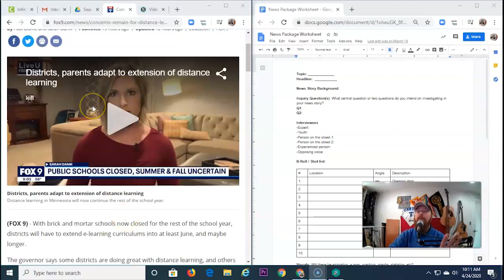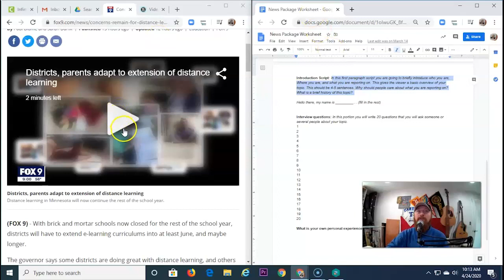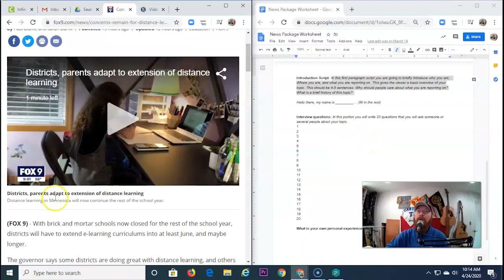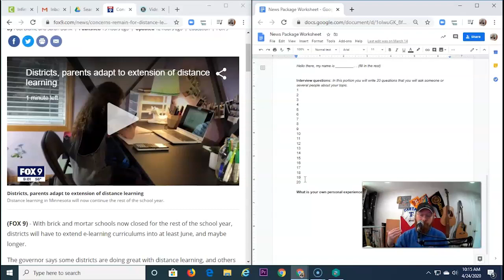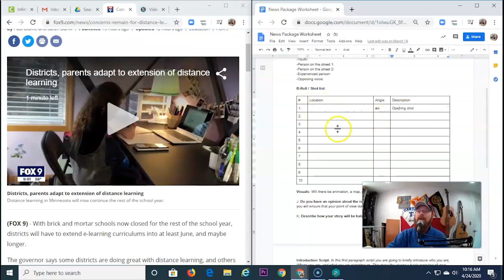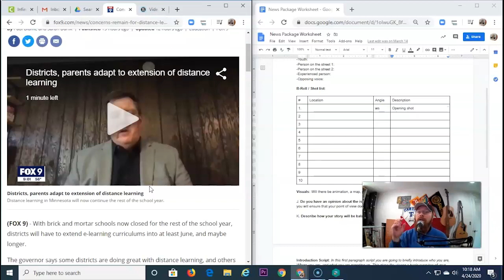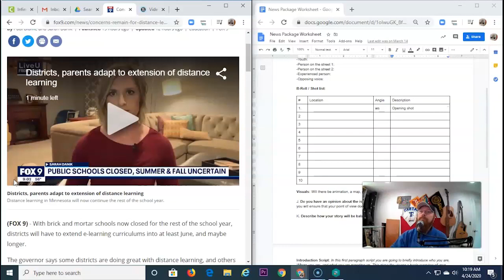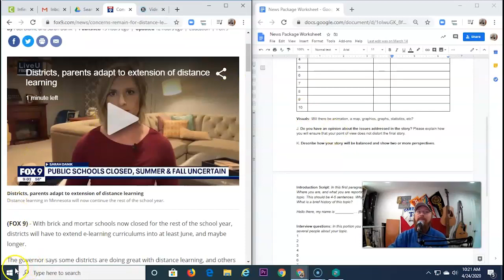Video 2 tutorial: News Demo